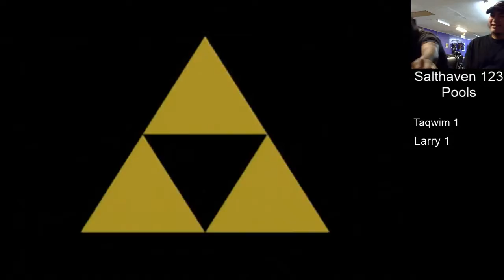Salthaven 123- Larry VS TL (Pools)